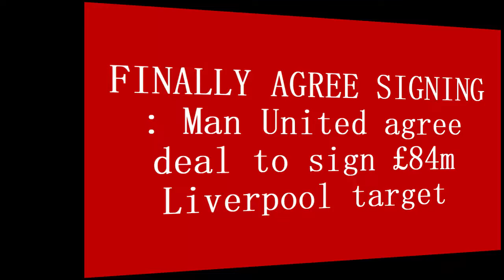DEAL COMPLETED : Man United agree deal to sign £84m star